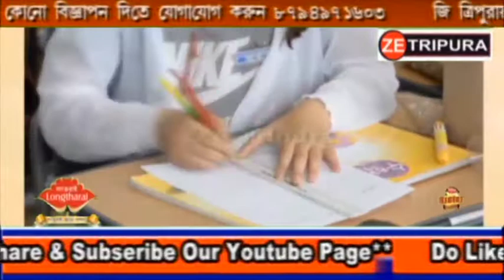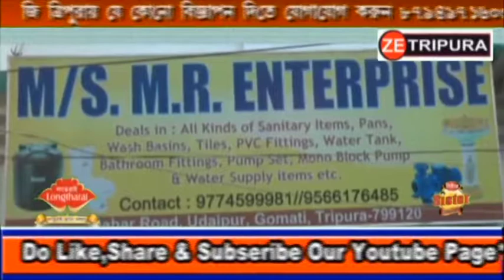High Secondary math solution 2019 exam